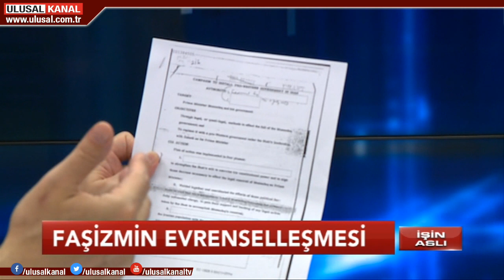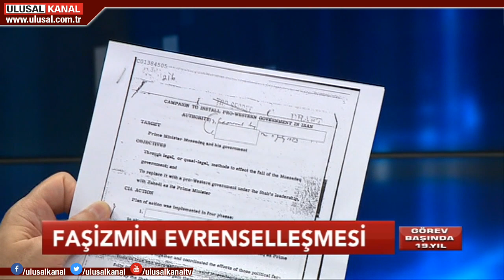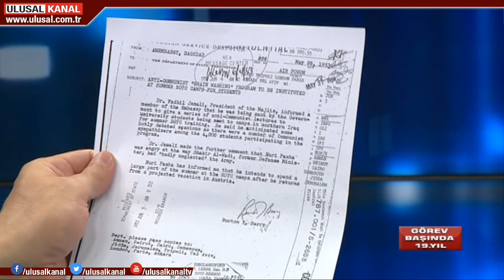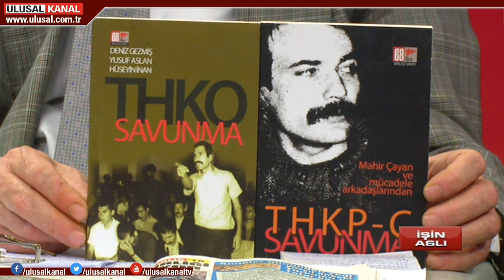İşin Aslı- 16 Mayıs 2019- Emin Gürses- Merdan Aslan- Ulusal Kanal